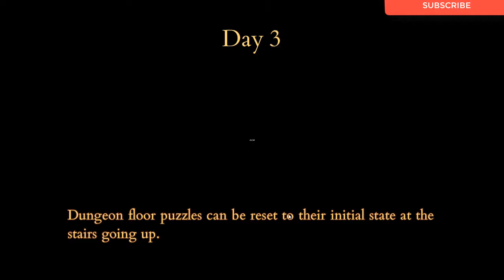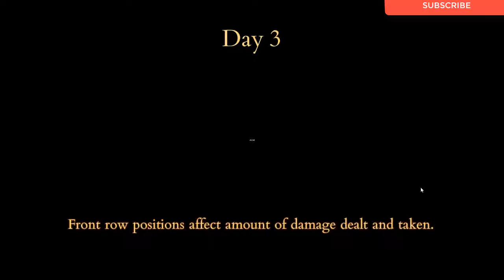Serment Contract with a Devil Gameplay (PC Game)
Serment Contract with a Devil PC Gameplay, walkthrough, review, playthrough,no commentary.